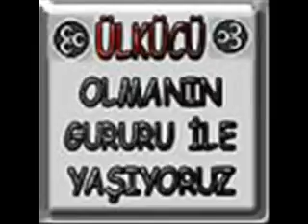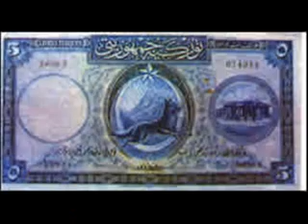KDZ EREGLI CAYLIOGLU ULKU OCAĞI-ATILLA GULTEKIN